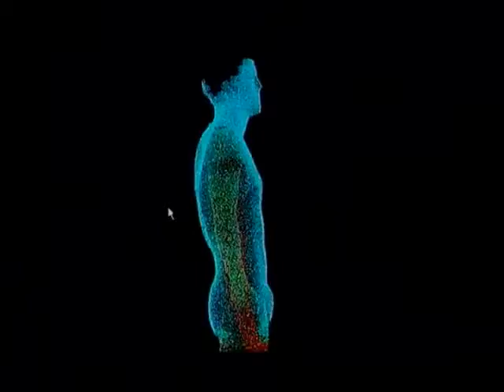Tv Feevale - Tv Feevale Notícias - Nota Coberta Curso de Biônica na Feevale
Inscrições até 10.05
Capacitar o aluno com ferramental teórico e prático em Biônica para oportunizar soluções projetuais baseadas no Design. Visa o estudo de seres vivos (plantas e animais) com o intuito de aplicar soluções existentes na natureza em desenvolvimento de novos materiais, sistemas mecânicos, formas e produtos